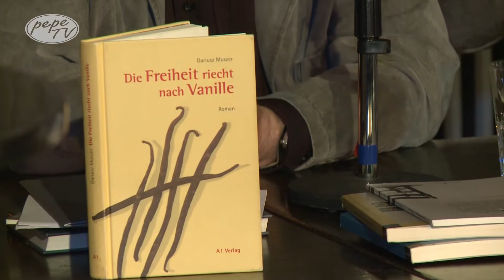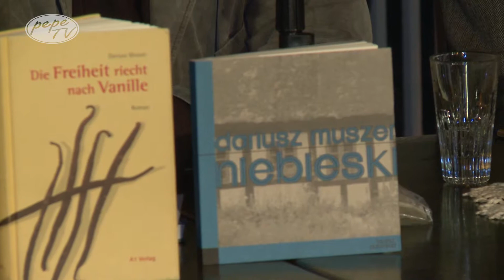LANGE NACHT POLNISCHER LITERATUR (26.10.2012) Teil 3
Literarisch-musikalischer Abend mit
DARIUSZ MUSZER und LESZEK SZARUGA
Begrüßung:
Jolanta Róża Kozłowska, Generalkonsulin der Rep. Polen in Köln
und Dr. Winfried Gellner

Moderation:
Artur Becker und Manfred Mack

Lesung in Deutsch: Bernt Hahn

Musikalische Umrahmung:
Arkadiusz Błeszyński (Gitarre) und Krzysztof Kozielski (Bass)